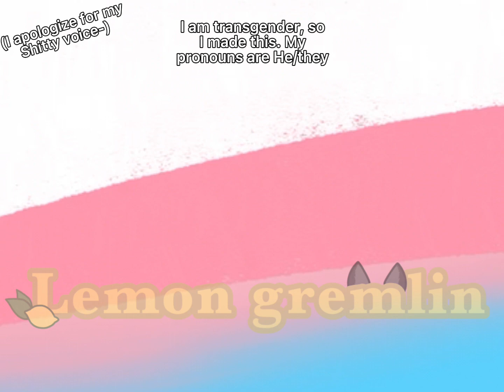Haven’t done voice overs in a while-